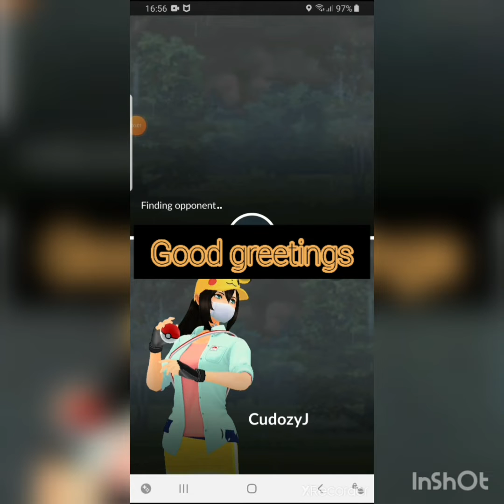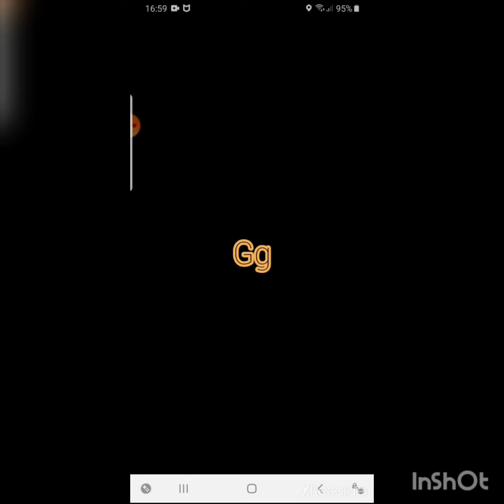I made oppenent rage quit with my'☆trap team'!!!